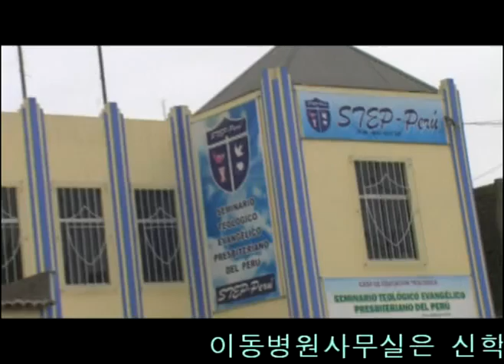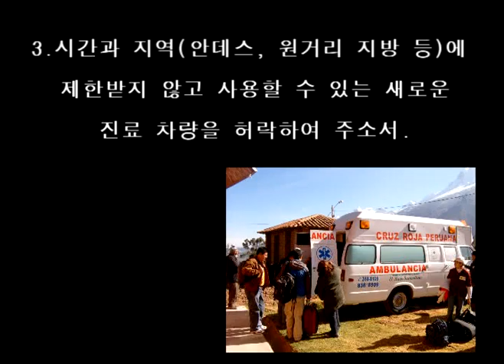2010년 오주엽 선교사 보고